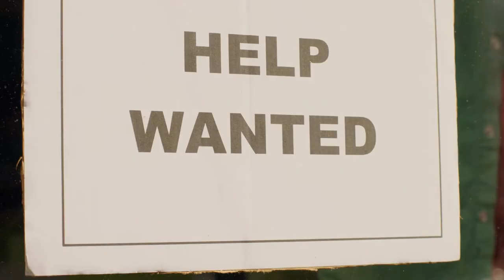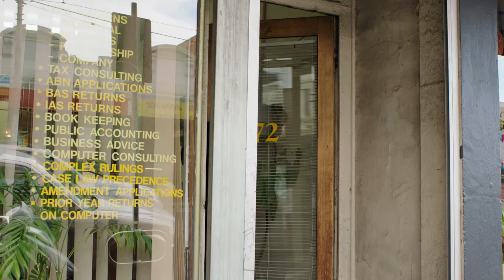United Colours of Melbourne Episode 2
A short comedy series about four multicultural students trying to find their way in white Australia.

Created by Mark Hellinger
Starring  Jay Wymarra, Ojulu Wan, Srikant Kabra, Kevin Li and Tal Ellison.

Produced by Robbie Smith and Mark Hellinger
Cinematography by Thomas Hayes
Edited by Bianca Giovinazzo and Mark Hellinger